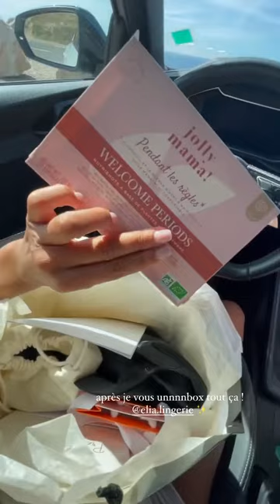JULIA MORGANTE - 04 Juillet 2021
Les amis on se retrouve pour mon vlog du 04 Juillet 2021 sur notre chaine - Pour retrouver tous mes vlogs direction ma playlist